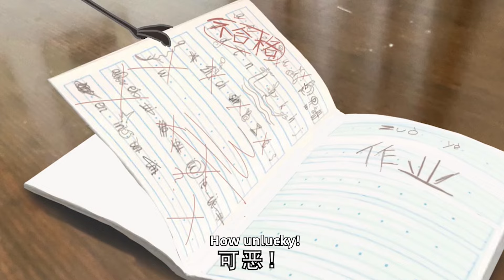【我的爸爸是條龍】最後我才明白什麽是真正的必殺技...I didn't understand the real unique skill until I saw it at the end...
每個月總有那麽一天不想要爸爸了...There's a day every month when I don't hope I have a daddy...
🥳龍爸開通官方TikTok啦！以後會常在TK更新視頻~另外IG也有一些壁纸和头像！請大家關註起來哦...
Daddy Loong just opened official TikTok account and will be posting updates there often~There're also wallpapers and avatars on IG!

🌻簡介：
🐉我的爸爸是條龍DragonFamily的官方YouTube頻道，喜歡的話趕快關注起來咯，嗷嗚~
This is the official YouTube channel of 我的爸爸是條龍DragonFamily.

 大家好:)  歡迎來看我們一家每天的快樂生活。

 我叫龍爸，是條不怎麽威猛甚至有點溫柔的龍😁

 在公司，我是努力上進的打工人；在家裏我是一位好老公好爸爸，愛龍珠愛家人愛生活……

 這位帶著黃色蝴蝶結的人類是我的老婆，可以叫她龍媽。龍媽不僅擅長經營家庭，還有在做設計類的自由職業哦！我常常覺得自己能娶到這麽優秀的老婆好幸運, 嗷嗚~😍

 東東是個頭上有犄角身後有尾巴的小龍人，是我和龍媽的孩子，他既聰明又獨立（一定是遺傳他老媽哈哈），也正是因為他這麽聰明，我想教會他更多的本領，雖然有時候我會翻車😅咳咳~

 感謝您今天也來看視頻，我們會繼續給大家帶來歡笑和感動！

 歡迎給我們留言評論哦~

 今天也要加油哦！💕💕

 My name is Daddy Loong😎, a dragon who is not fierce but a little gentle😁

 In the company, I am a hardworking worker; At home, I am a good husband and daddy as well. I love Dragon Ball, family, and life.

 The woman with a yellow bow is my wife, you can call her Mummy Loong. Mummy Loong is not only good at running a family, but also doing freelance work in design. I always feel soooooo lucky to have such a perfect wife! Wow~😍

 Dondon is a little dragon man with horns on his head and a tail. He is the child of Mummy Loong and mine, clever and independent（That must be inherited from his mother hahaha~). He is sooo smart that I want to teach him more skills, although sometimes I screwed up😅

 Thanks again for coming to watch my video today! Hope you guys enjoy the channel!